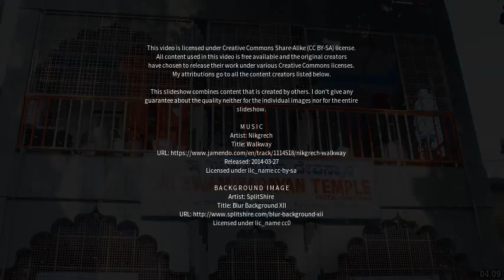Best places to visit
Best places to visit - Dholka (India) Best places to visit - Slideshows from all over the world - City trips, nature pictures, etc.